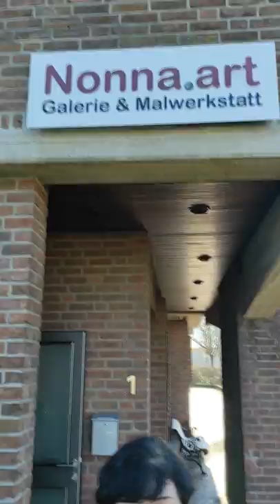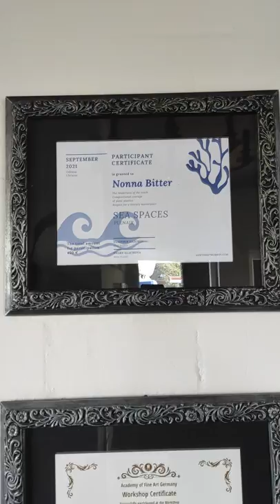Прогулка по мастерской Нонны Биттер. ☺️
Нонна Биттер является одной из лучших и успешных студентов Елены Ильичевой.
Благодаря упорной работе и "Кураторству" Нонна добилась потрясающих результатов всего за 1.5 года.